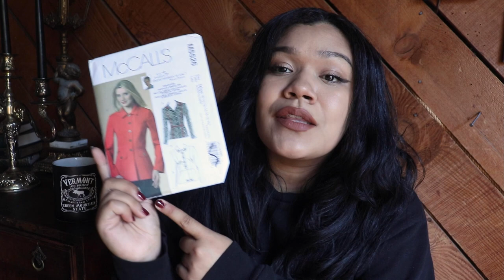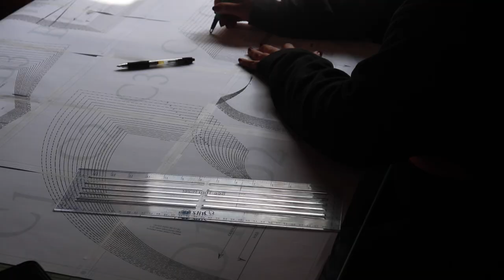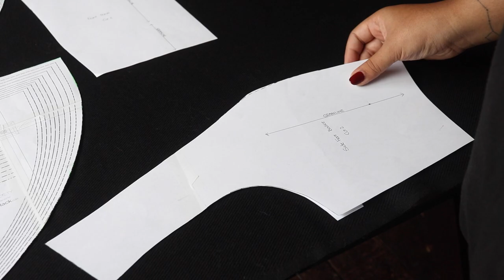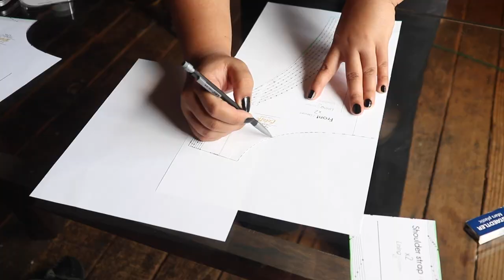Sewing A Fall Wardrobe in 2 Weeks | Sewing Marathon Challenge Part 1?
Sewing A Fall Wardrobe in 2 Weeks | Sewing Marathon Challenge Part 1? | I'm a lover of fashion and beauty in every way shape or form but since 2020 like many others I reduced my wardrobe to t-shirts and yoga pants, then I moved into a trailer and got rid of most of the clothes I owned. Since moving into our home I've been slowly building up a new wardrobe that reflects my style and trying my best to buy only second hand and from small businesses. BUT I recently picked up sewing and am so excited to have yet another creative hobby and one that will get me my dream wardrobe that fits my mid sized body. I'm definitely in the beginning stages of my sewing journey and have a lot to learn but I thought taking a couple weeks to sew as much as I could would be a great way to learn and get some new clothes out of it. My inspiration for my fall wardrobe is subtle nods to different eras in history. Some renaissance inspired looks, some from the 60s and 50s and of course I had to add my fall witchy fashion flair. But I am broadening my horizons by including some plaid fabrics that I found quite autumnal. Since again I'm just starting out with sewing I will be sticking to some patterns or trying to Frankenstein some patterns to create something "newish". I hope you enjoy this video and little lookbook, I had a lot of fun and hop you do too.

The Million Buttons Dress

The Colette Stay